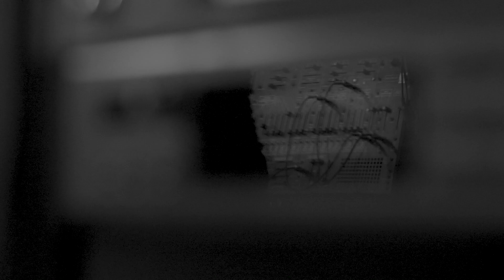async bts - ZURE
ZURE, from async
video by zakkubalan